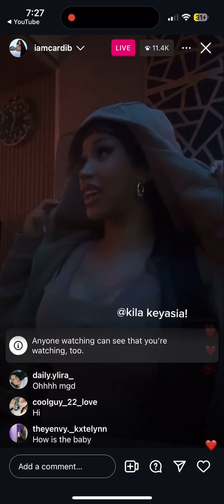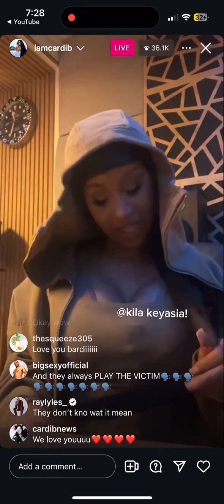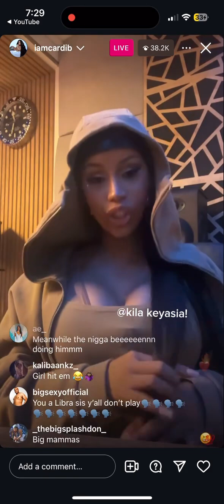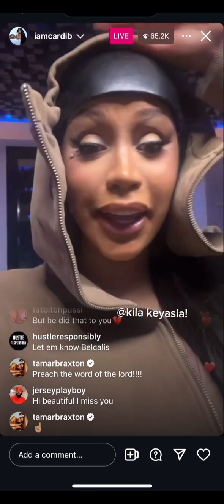Cardi B on live talks about Off Set and what’s going on